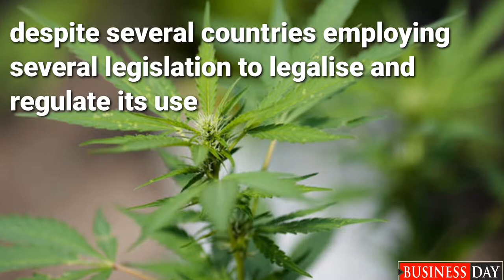Should Nigeria Make Weed legal?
Cannabis is becoming a multi-billion dollar industry in the world with economic benefits.